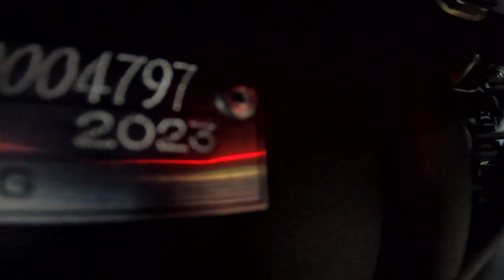Stels Guepard 2023 года. Прокачали новенький Гепард под любые задачи.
Квадро сервис по ремонту кадроциклов.

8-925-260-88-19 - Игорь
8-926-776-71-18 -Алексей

Если есть желание обсудить какие то вопросы или договориться катнуть вместе, пишите пожалуйста буду рад !